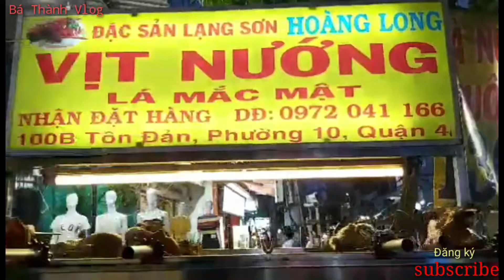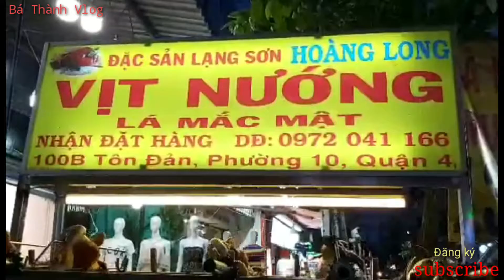Đặc sản lạng sơn hoàng long vịt nướng lá mắc mật cực kỳ ngon//Bá Thành Vlog//